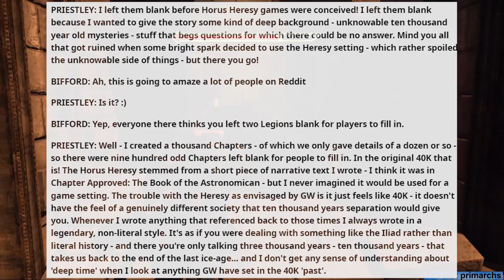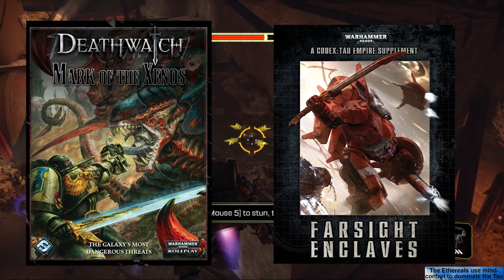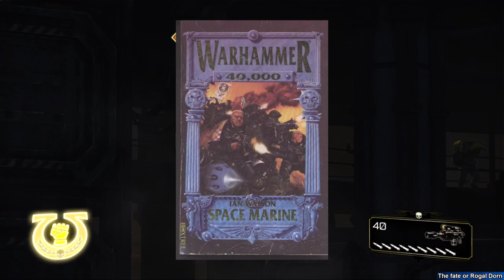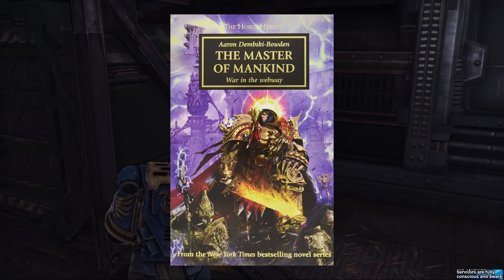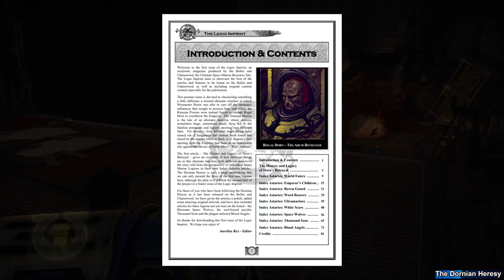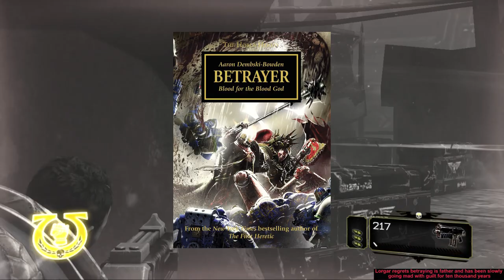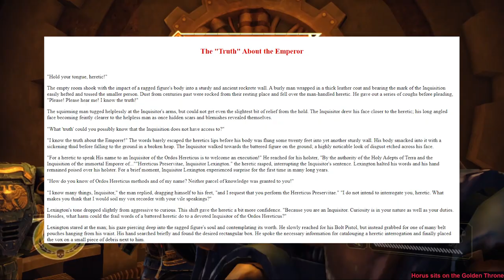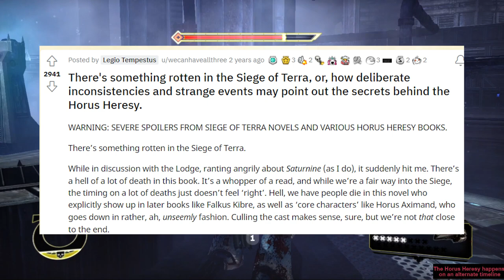Warhammer 40k Lore Iceberg Explained!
Intro: 00:00
Tier 1: 00:52
Tier 2: 05:00
Tier 3: 15:31
Tier 4: 24:34
Tier 5: 31:25
Tier 6: 36:05
Tier 7: 38:53
Tier 8: 45:15
Tier 9: 50:32